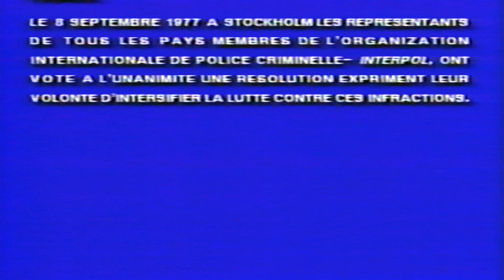Sullivan Entertainment (1995)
Taken from the Canadian Release of Anne of Green Gables (1985/1996), Anne of Green Gables: The Sequel (1986/1996) VHS.

Capped on a VHS to my laptop on Microsoft Camera.